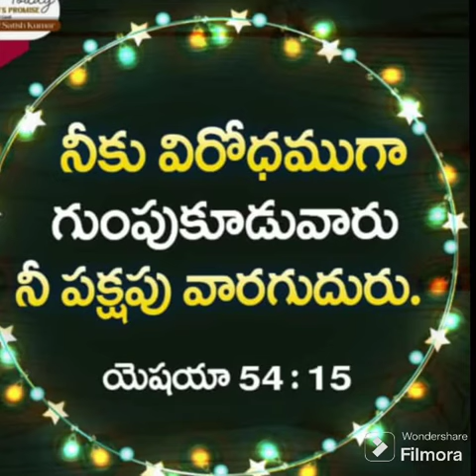DECEMBER 31,2023,ZION M.B.CHURCH,YEDIRA,MBNR CELEBRATIONS.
IF YOU HAVE ANY PRAYER REQUESTS PLEASE SHARE IT IN  COMMENTS.
FOR PRAYER REQUESTS CONTACT REV. PASTOR K.P.EPHRAIM GARU MOBILE NUMBER -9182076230.

Please Pray and support for our ministry.